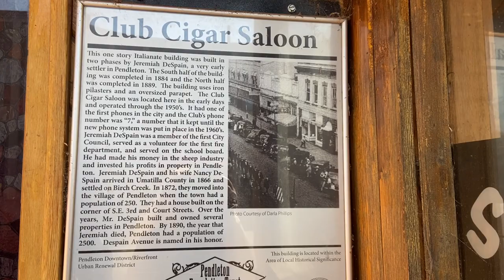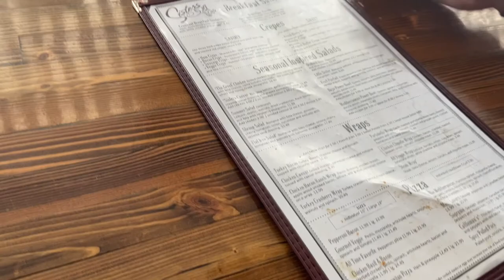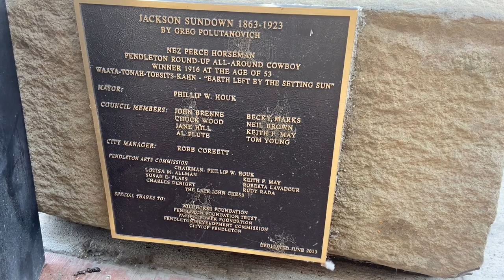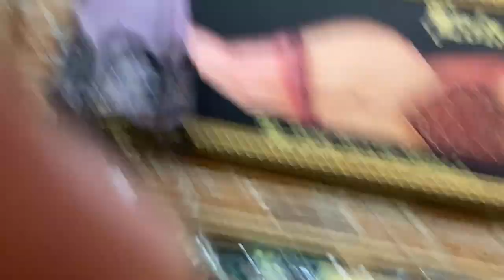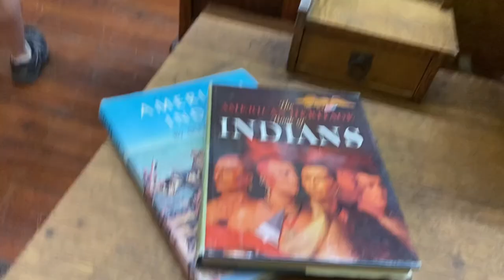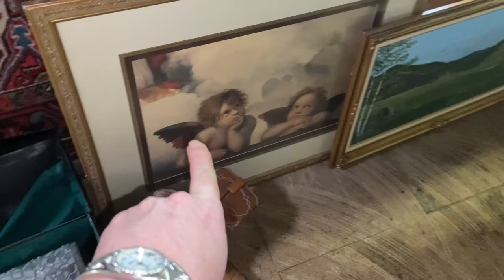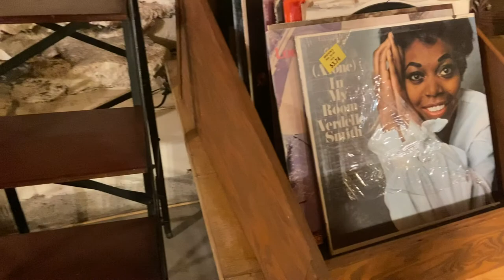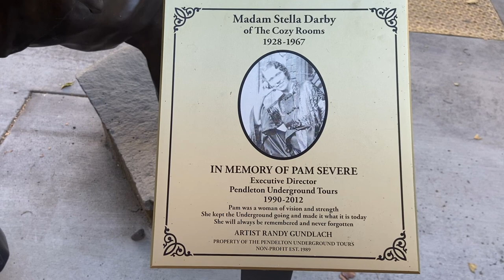Tour Our Town With Us, Historic Pendleton, Oregon!!!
John and I walk through historic downtown, Pendleton. Antique stores, food and history abounds! Join in the fun!

Amazon author